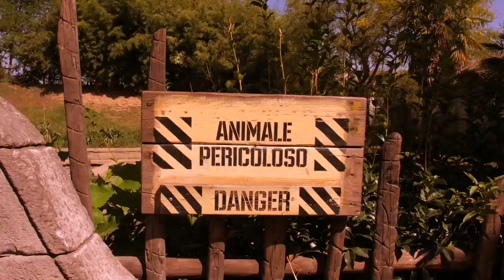HO AFFRONTATO UN RINOCERONTE *ho avuto paura* PETACOLO SHOW EP. 1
Io sono Barbuto e questo é il Petacolo Show! Affronterò tutte le mie paure, oggi ho affrontato un rinoceronte, un serpente e molti altri animali!
Chissà cosa succederà nella prossima puntata!

IDEA di Giuseppe Barbuto
CREDITI
SMASHMEDIANETWORK
GIRATO DA: Luca Bellossi & Matteo Borroni
LOCATION: Zoom Torino
LED PETACOLOSHOW : neon_lab_napoli